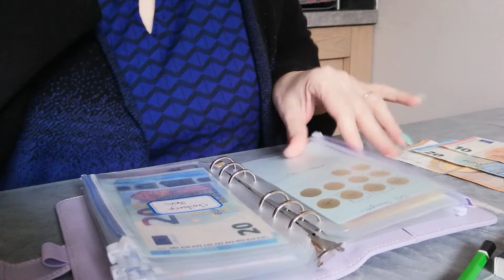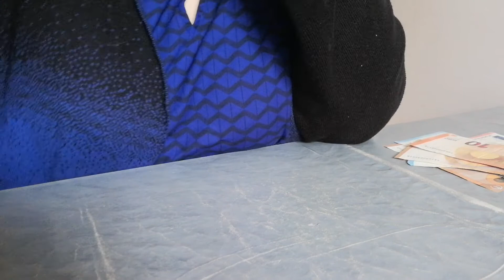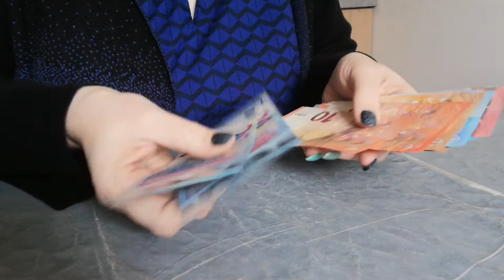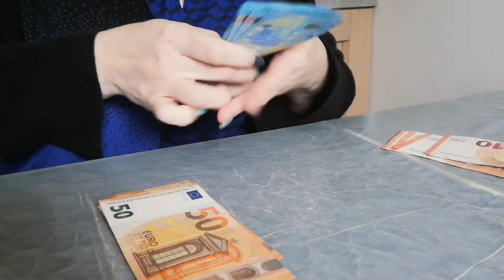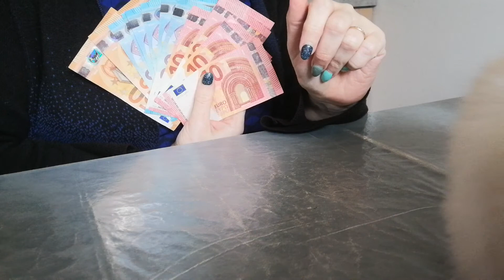je fais face à un imprévu ce mois ci -280e à enlever de mes enveloppes budgétaires